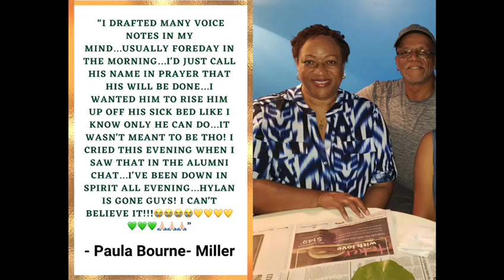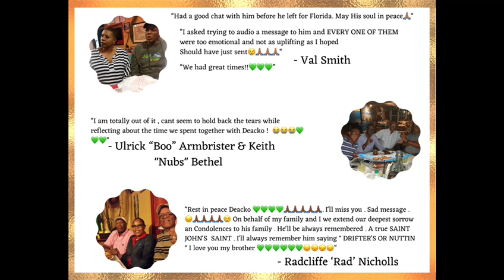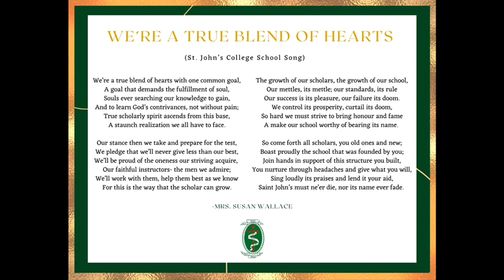Farewell Ole Boy Hyland 'Deacko' Smith